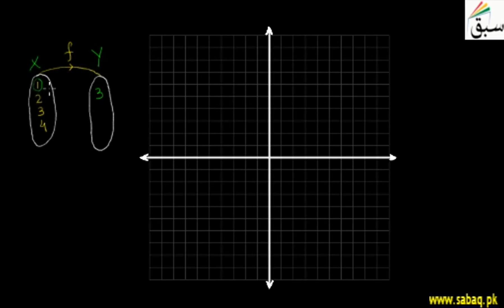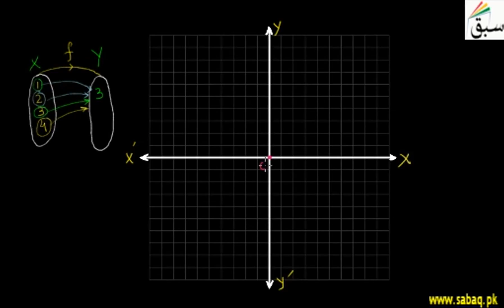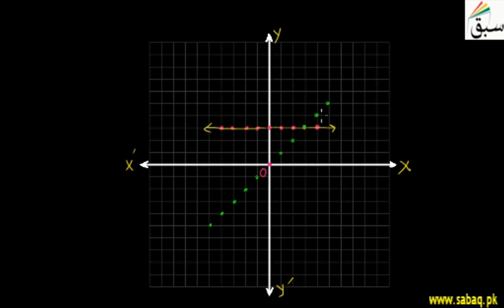Common Types of Functions, Math Lecture | Sabaq.pk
Constant, identity and rational functions with examples and graphs
This video is about: Constant, Identity and Rational Functions. Practice tests and free video lectures for Physics, Chemistry, Biology, Math’s, Computer Science, English & more subjects are also available at Sabaq.pk. So, subscribe to Sabaq.pk/Sabaq Foundation now and get high marks in your exams.

CLASSES WE COVER AT SABAQ.PK / SABAQ FOUNDATION:

1. KG
2. Class 1
3. Class 2
4. Class 3
5. Class 4
6. Class 5
7. Class 6
8. Class 7
9. Class 8
10. Class 9
11. Class 10
12. Class 11
13. Class 12
14. Class 13
15. Class 14
16. MCAT
17. ECAT
18. CSS

BOARDS WE COVER AT SABAQ.PK / SABAQ FOUNDATION:

1. FBISE
2. Sindh Board
3. KP Board
4. Balochistan Board
5. Cambridge

STUDY MATERIAL WE OFFER AT SABAQ.PK / SABAQ FOUNDATION:

1. Physics Lectures
2. Chemistry Lectures
3. Mathematics Lectures
4. Biology Lectures
5. English Lectures
6. General Science Lectures
7. Computer Science Lectures
8. General Math Lectures
9. Accounting Lectures
10. Statistics Lectures
11. Advance Accounting Lectures
12. Cost Accounting Lectures
13. Practice Tests
14. Physics Practical
15. Chemistry Practical